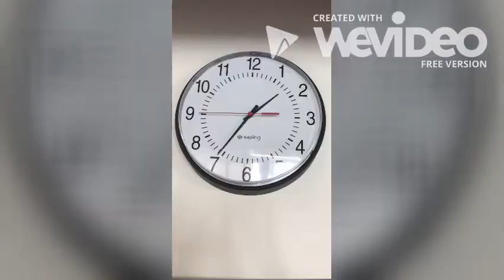Araby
an extraordinarily exciting trailer of your soon to be favorite movie